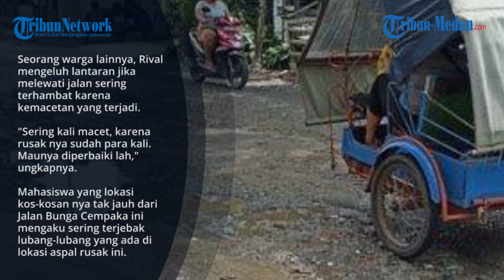Jalan Bunga Cempaka Medan Selayang Rusak dan Berlubang